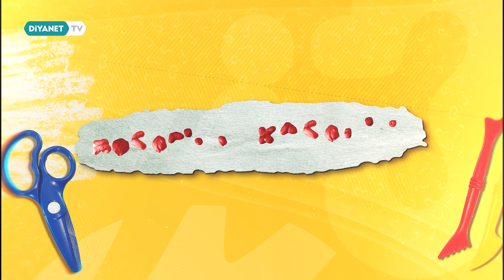Dinle Konuyu Bil Soruyu 4. Bölüm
Çocuklar için yepyeni bir yarışma programı olan “Dinle Konuyu Bil  Soruyu” Diyanet TV'de.